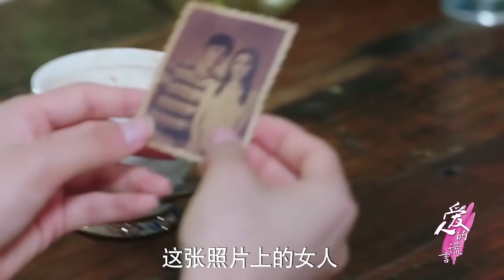《爱人的谎言》贾青单人版预告 720P